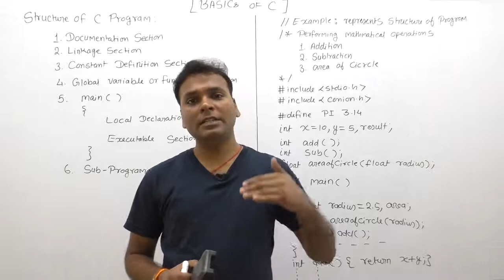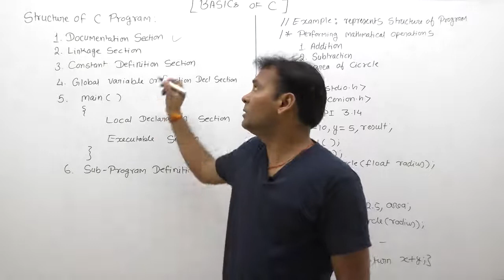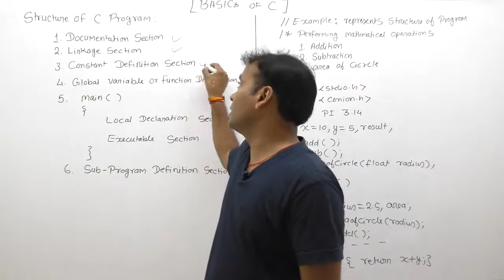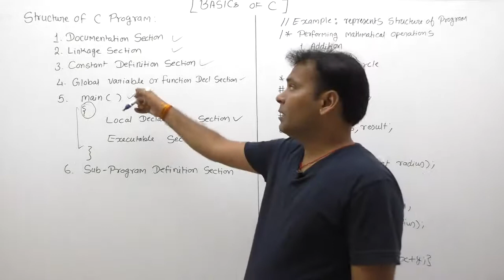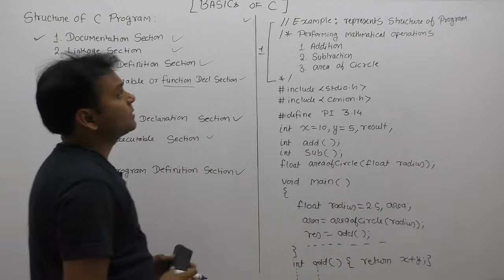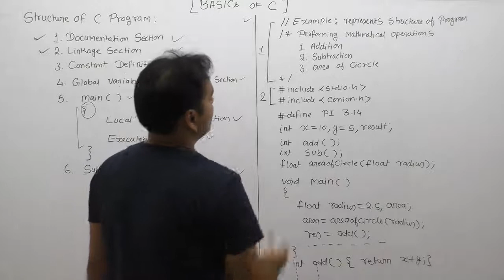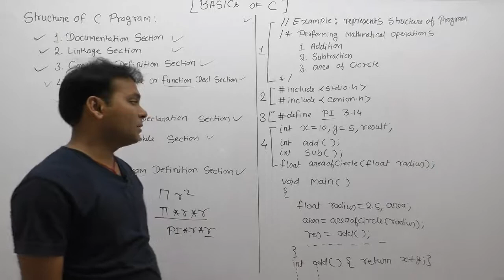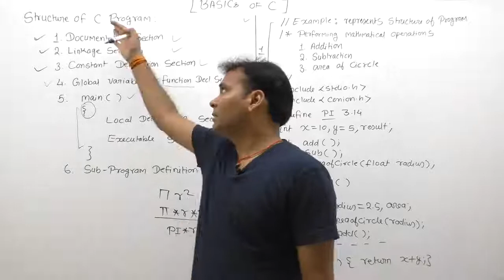Structure of C Program-Part32 | C Language by Java Professional